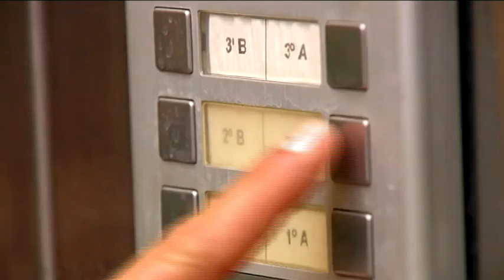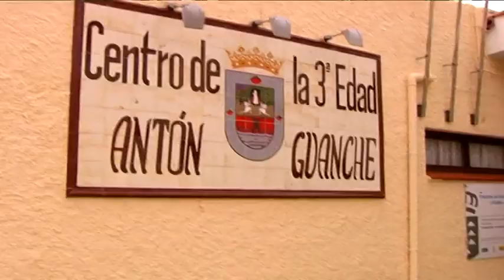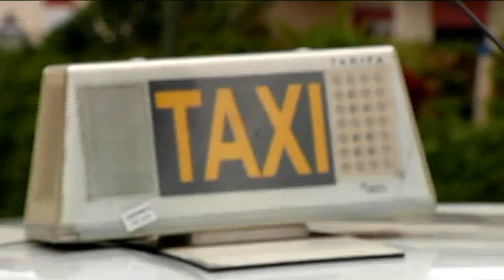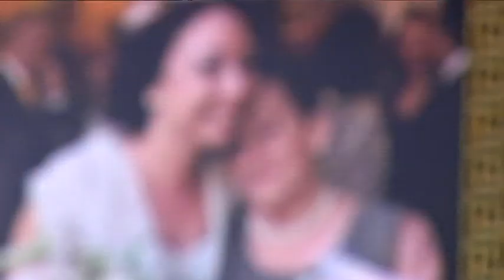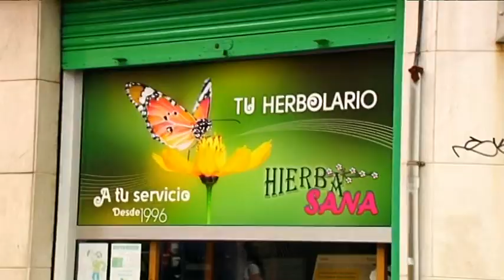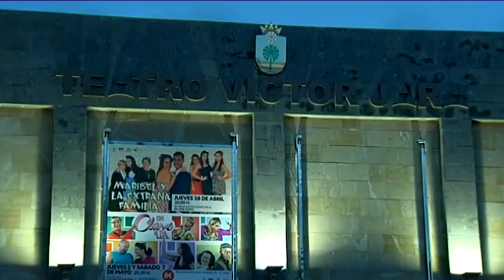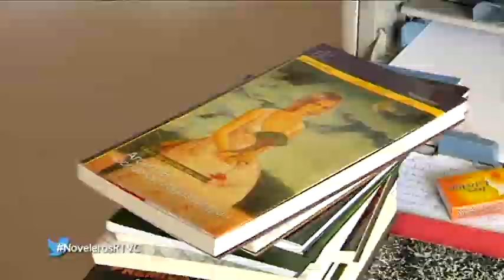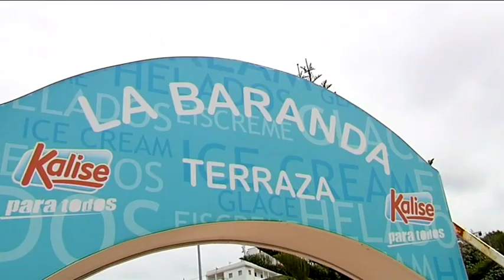Noveleros | ep.03 - 04/10/2016